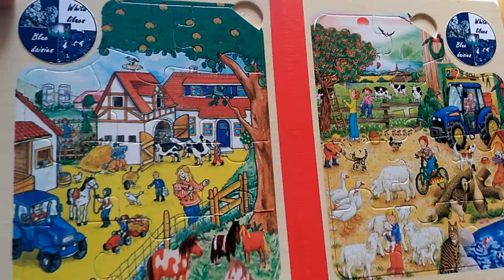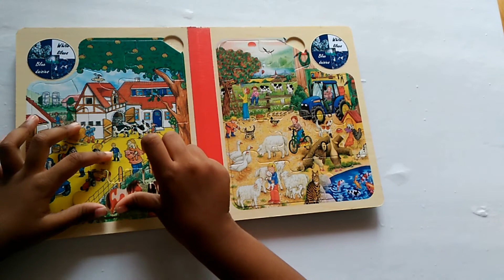Puzzle-solving | A Kid solves jigsaw puzzle | Activity based learning | Learn with fun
This video shows a 3-year-old solving a jigsaw puzzle with a picture showing a scene of children playing in a street. Watch and enjoy the video